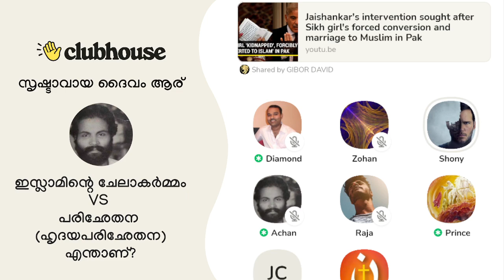പളുങ്ക്‌ പോലത്തെ ബാലന്മാരും സ്വർഗ്ഗത്തിലെ തരുണീമണികളും! Clubhouse Malayalam Discussion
പളുങ്ക്‌ പോലത്തെ ബാലന്മാരും സ്വർഗ്ഗത്തിലെ തരുണീമണികളും! Gibor | Shony | Achank | Raja | Clubhouse Malayalam Discussion